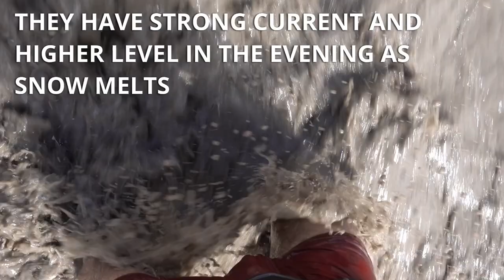OVERLANDER ENDURO SKILLS 1: What we train, why we train?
Overlander Enduro Skills is a series about enduro / off-road skills I train and use while traveling on my YYamaha Ténéré 700 around the world.

Together with @improbablyadventuring we open the series talking about our off-road riding experience, how much off-road we did/do and which enduro/off-road skills we find useful during day to day riding?

I ride Yamaha Ténéré 700, Heather rides Suzuki DRZ400 so the series focuses on heavier adventure motorcycles. Training together is great because we can share two different point of views, approaches and experience with completely different motorcycles and how the bike influences training and riding.

Different bikes also make it interesting as each of us struggles with different types of terrain or techniques / skills.

We are grateful for any feedback, comment or suggestion and please let us know topics for new episodes.

Links & Resources:
Yamaha Ténéré 700 information & resources

Chapters:
00:00 Did we start as off-road pros?
01:06 Don't be afraid to drop the bike
01:26 Practice makes perfect
01:55 Reason to train 1: Efficiency
02:35 Reason to train 2: Safety
03:27 What terrain we ride when overlanding?
04:31 What about single trails?
05:14 What about rivers?
05:57 Advertising & show ;)
06:15 Which skills we train?
08:25 What's next, you decide...